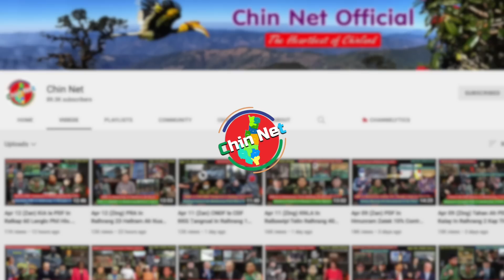Aug 26 Zan: PKPDF In Ralhrang Ki-kawngpi Kap That. PDF Pawlkom 27 Ṭangrual In Ralhrang 21 Phil Hlo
Background Image:
"Designed by kjpargeter / Freepik"